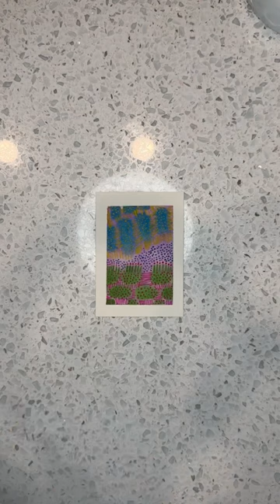Little field of flowers